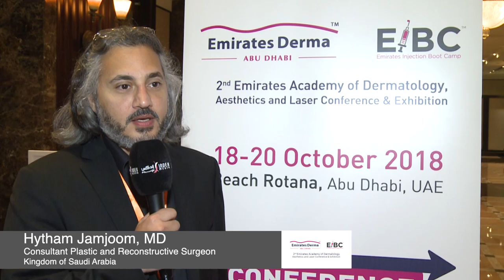Emirates Derma 2018 I Dr. Hytham Jamjoom